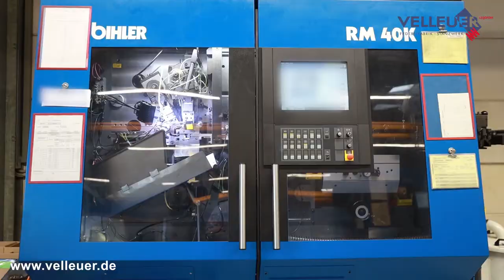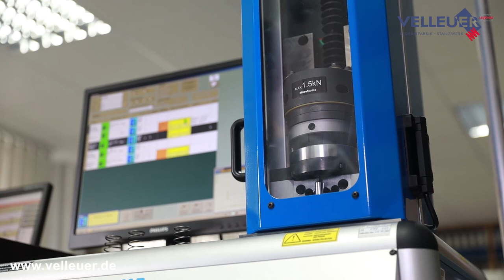Velleuer Federnfabrik - Jobs